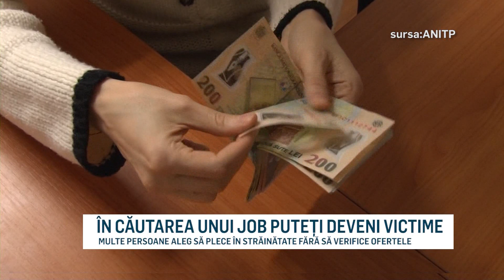ÎN CĂUTAREA UNUI JOB PUTEŢI DEVENI VICTIME 1